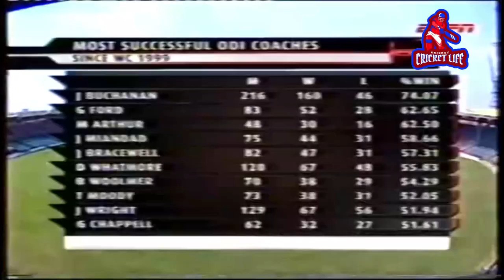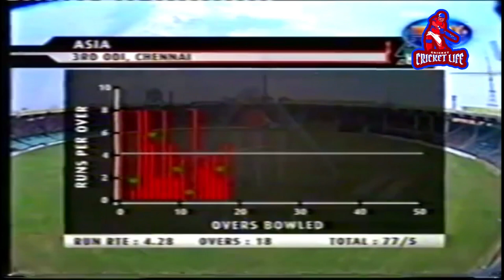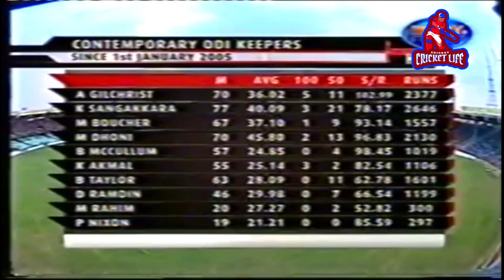MS Dhoni's Magical139 !! Afro-Asian Cup 2007 Asia XI VS Africa XI || Thrilling Cricket Match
Thanks